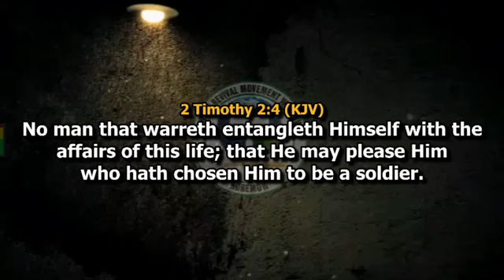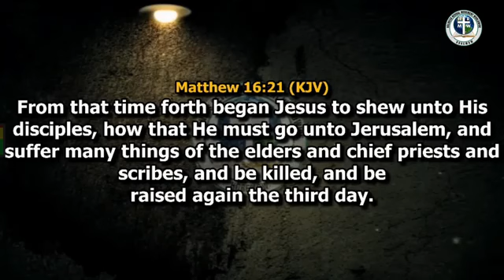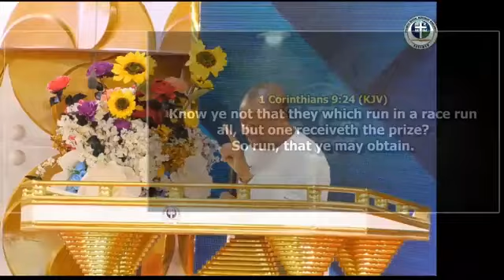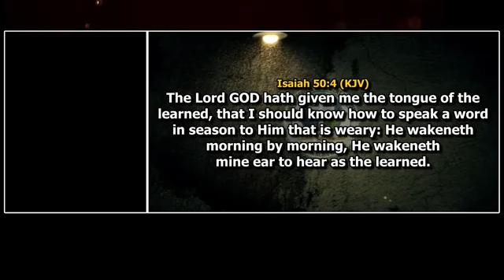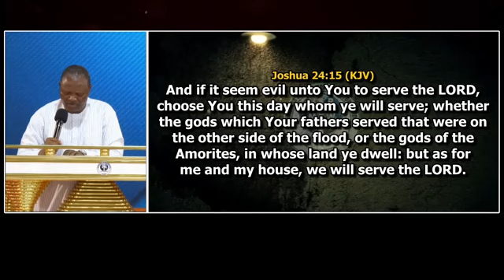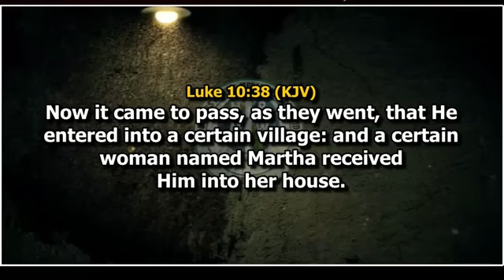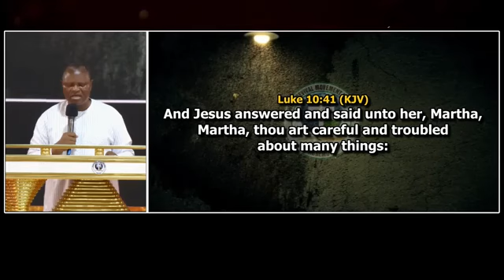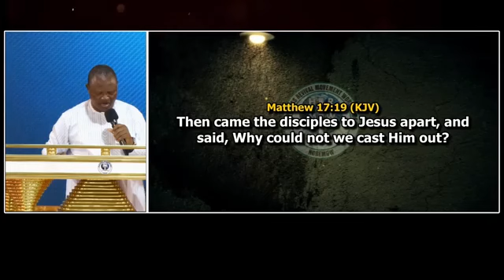CHRISTIAN DISCIPLINE FOR UNDEFEATABLE CHRISTIANITY By Pastor Paul Rika